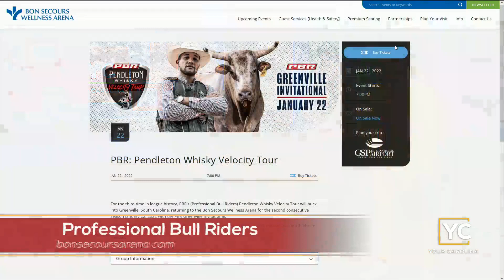PBR - Pendleton Whisky Velocity Tour Coming To Greenville This Weekend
For the third time in league history, Professional Bull Riders Pendleton Whisky Velocity Tour will buck into Greenville, South Carolina, returning to the Bon Secours Wellness Arena this weekend and we are joined by one of the riders, Bryan Titman.